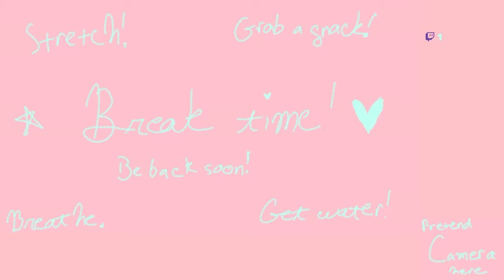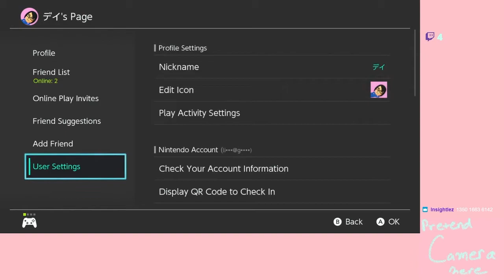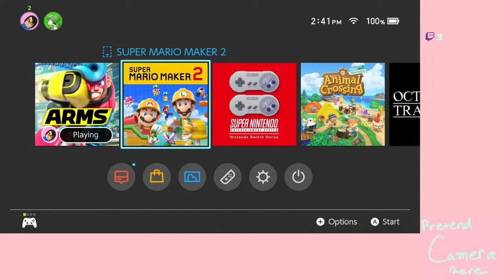ARMS - KAMIGENO Live Stream (August 3rd, 2020)